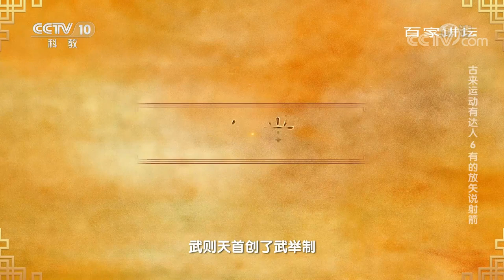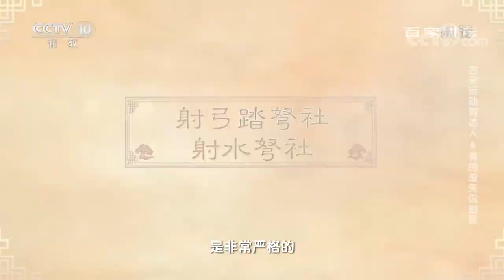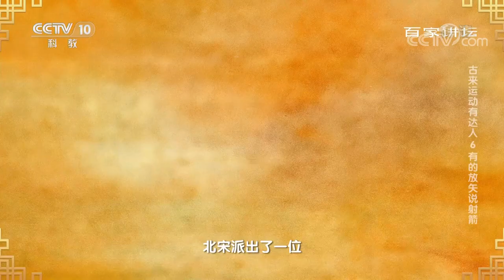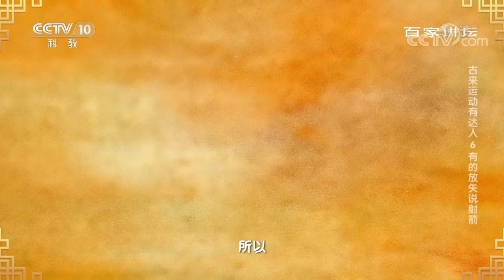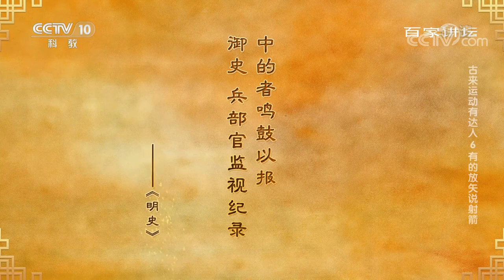古来运动有达人6 有的放矢说射箭 “不教胡马度阴山” 三朝元老“一代射神”李广到底有多厉害？20220208 | CCTV百家讲坛官方频道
本期节目主要内容：“军器三十有六，而弓为称首，武艺一十有八，而弓为第一”。无论是金鼓连天的征战，还是牵黄擎苍的出猎，弓箭一直都备受世人的青睐。这种“激弦发矢”的古老形式，穿越千万载时光，始终熠熠生辉，历久而弥新。（《百家讲坛》 20220208 古来运动有达人 6 有的放矢说射箭）